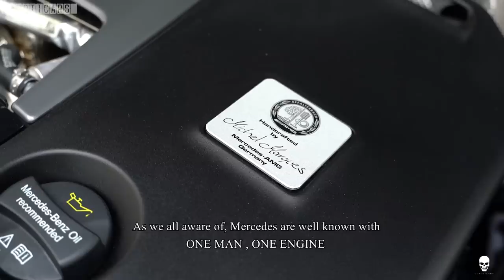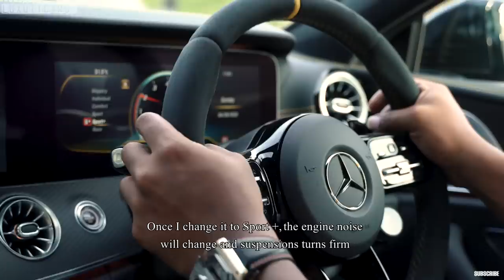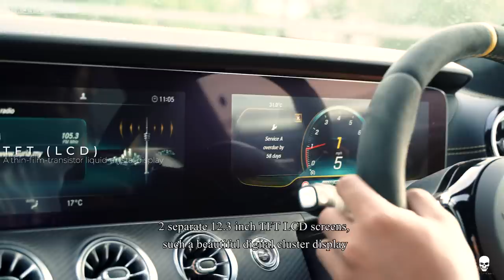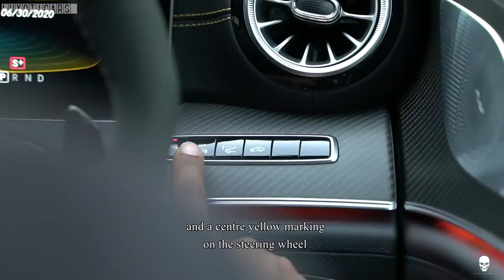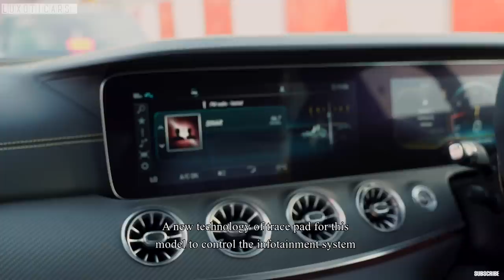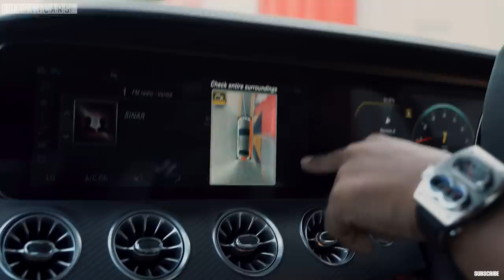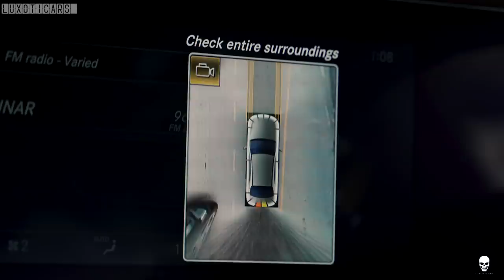Mercedes Benz AMG GT63s Edition 1 not REVIEW | Family Sports Car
The Mercedes-AMG GT 4-Door Coupé embodies the design philosophy of AMG: sensual purity, striking proportions and a voluminous body.

More space, more power, more thrills – the Mercedes-AMG GT 4-Door variant offers a whole new quality of driving experience. It is clear to which performance family this sports car is attributed to. The motorsport DNA is in every fibre of the coupé and makes the four-door vehicle a pure-bred sports car.

Driving dynamics at motorsport level, explosive sprints, maximum comfort. The Mercedes-AMG GT 63 S 4MATIC+ 4-Door Coupé marks the top spot of the four-door model range. Its dynamic AMG engine mounts guarantee the best-possible connection of the 639 hp (470 kW) strong engine to the body in any handling situation. Especially with a sporty driving style the electronically controlled AMG locking differential enables improved acceleration from corners. The four-door coupé not only shoots from 0 to 100 km/h in 3.2 seconds: thanks to the additional "RACE" drive program including Drift Mode it also enables sporty driving manoeuvres. And the striking front in jet wing design with trim element makes it clear the first time you set your eyes on it: this is a Mercedes-AMG GT 4-Door Coupé.

I hope everyone enjoy with this video.